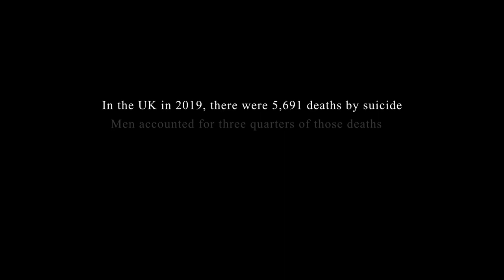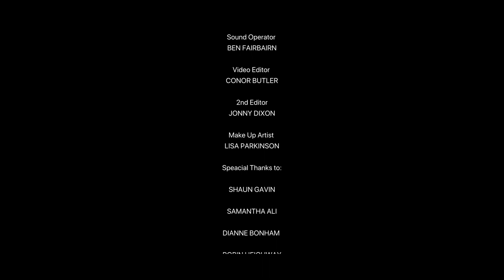BOBBY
Bobby holds a magnifying glass over male mental health in the North of England. We focused in on a council house located in Bradford. In 7 mins you see everything that is important to Bobby, which also is the very thing that makes him question life. Bobby highlights the pressures young men face Growing up in a society that tells them to MAN UP, and the impact this can have on mental health.

Director/writer - Natalie Gavin